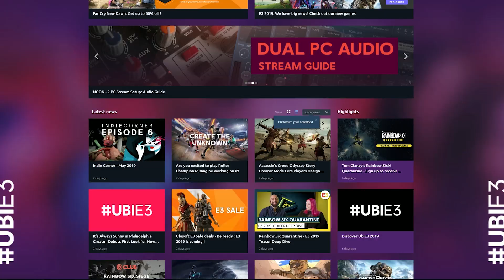Roller Champions: The Next Great Video Game Sport?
At this year's E3 Ubisoft showed off their latest sport title and gave us a chance to play an early alpha preview! So Goose rolled into the ring and came out the other side bruised, battered but ultimately pumped to play more!